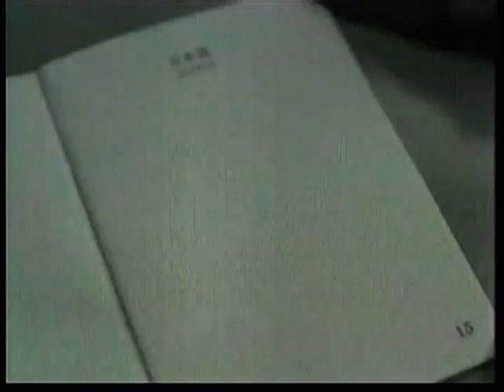CM SCE ダーククロニクル （PS2） [ Dark Chronicle ]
2002年11月28日発売　/　RING SHOUT　矢野千代　「Time is changing（English Original Ver.）」 / RPGの世界を旅しよう! キャンペーン